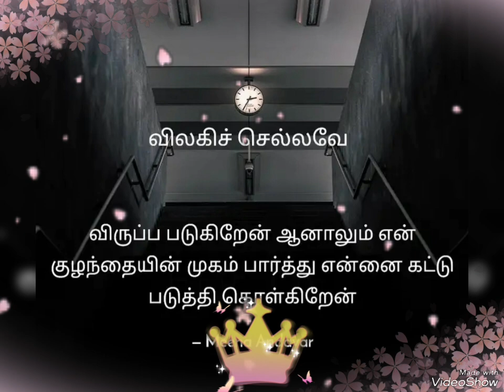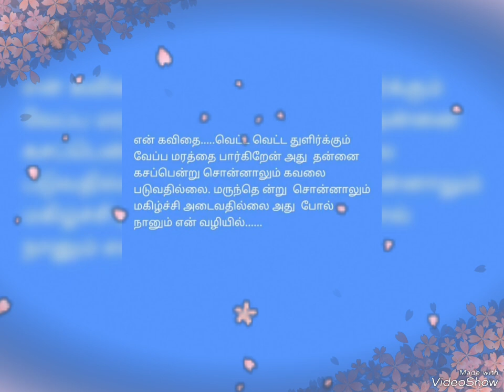கவிதை உலகாக மாற்றிய காலம்love